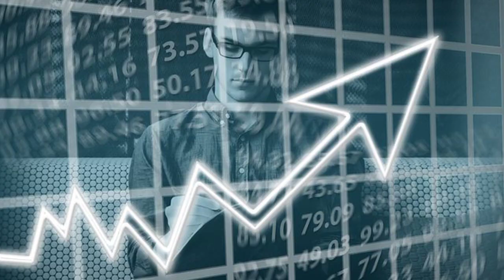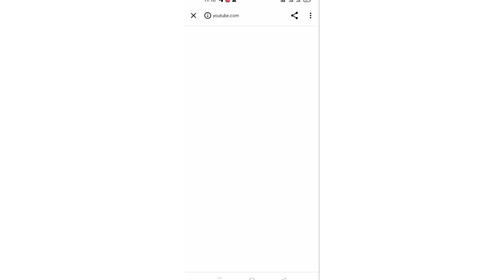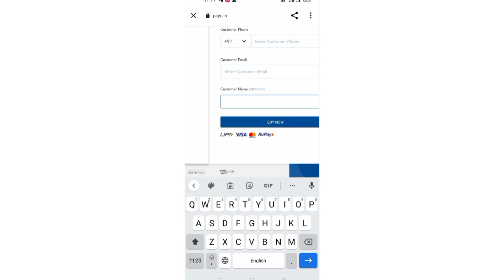Rgpv 3rd Sem Model Paper 🤩 (24 Jan)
rgpv update